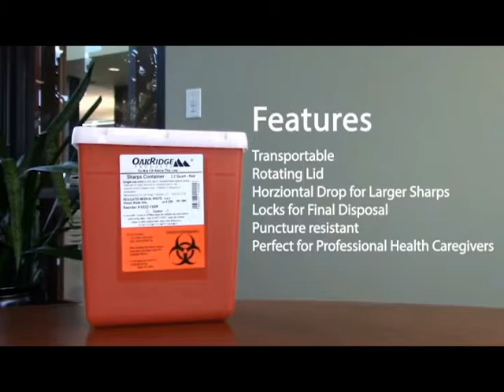2 2 Quart Sharps Container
for the SAFE DISPOSAL of needles, syringes, lancets, pen needles, razor blades, blood contaminated bandaging - Perfect for Diabetics